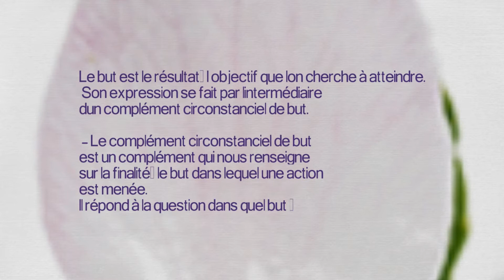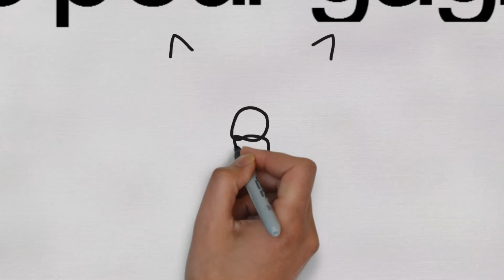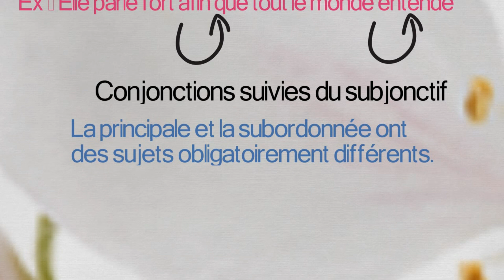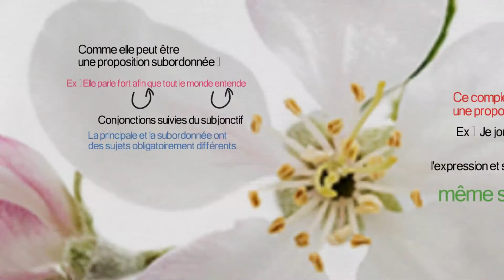La subordonnée circonstancielle de But